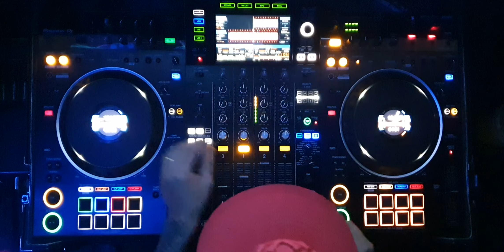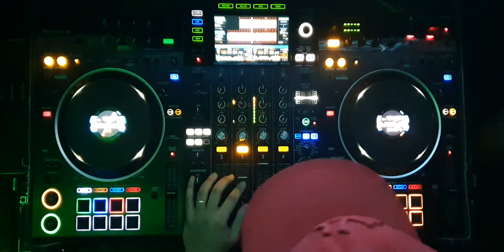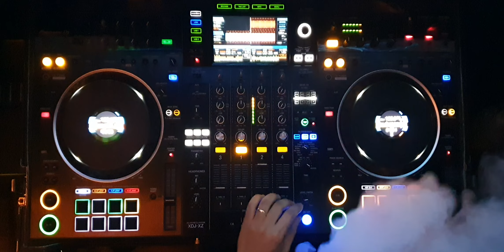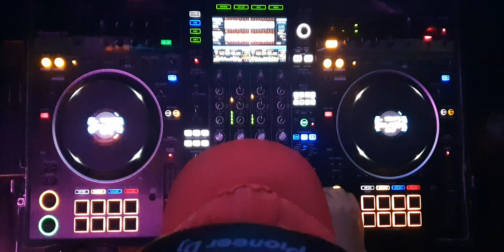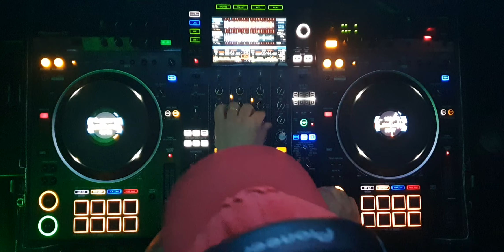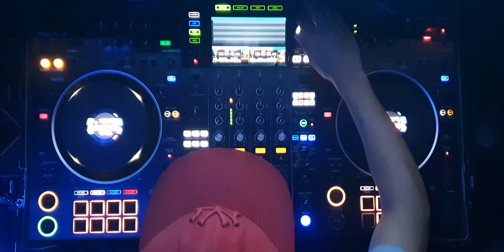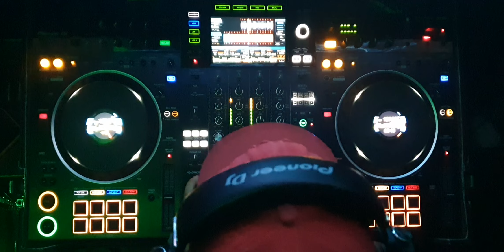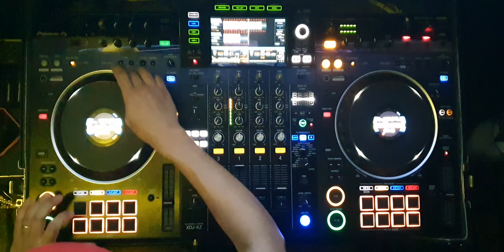JAYWATS DJ SET